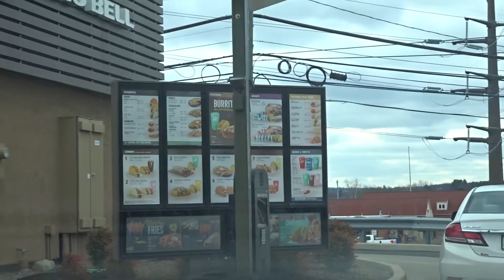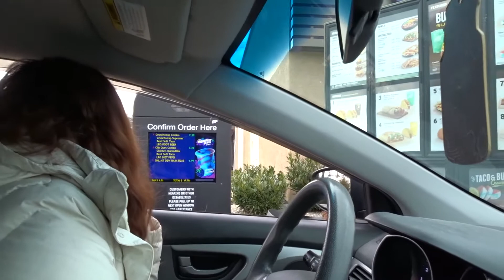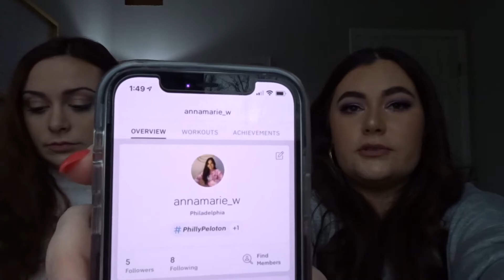Taco Bell Mukbang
Welcome back to GRL Vibes Only! Today is we have some bonus content for you with this Taco Bell Mukbang! Watch the hear the grls talk about random life stuff and give there TB review.

xoxo, ttyl 💓